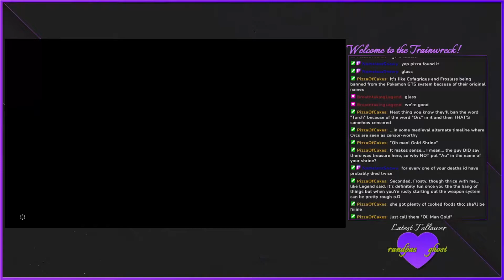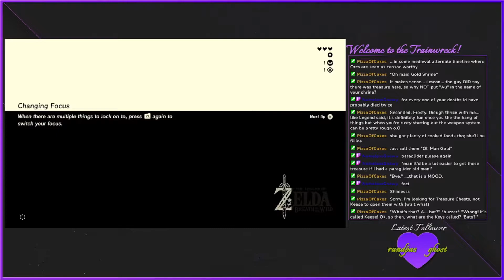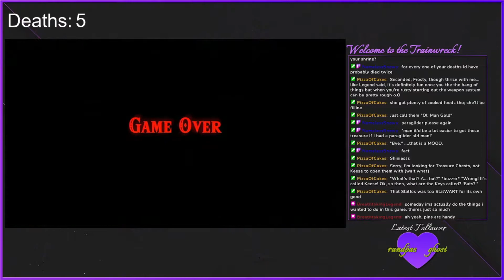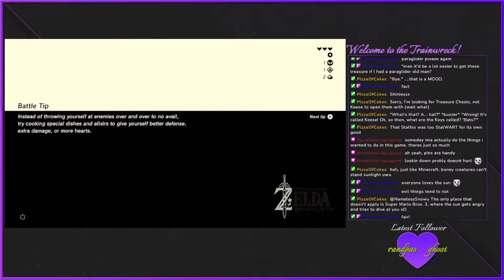Part 4: Meandering to Semi-Important Places.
Not sure i wish to cut this video from the list. Hmm.